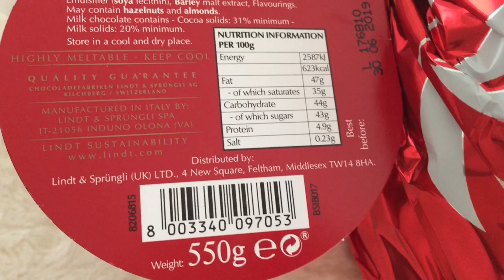Unwrapping Giant Lindor Ball | What's Inside | Lindt Lindor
*** Join me ***